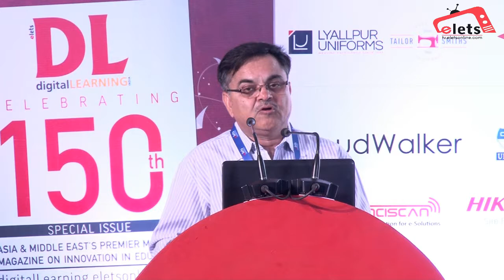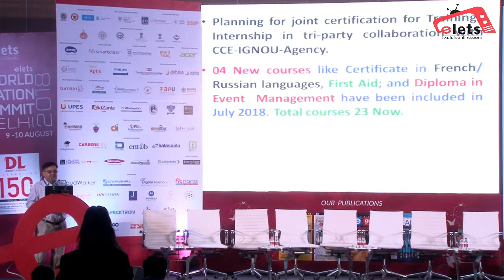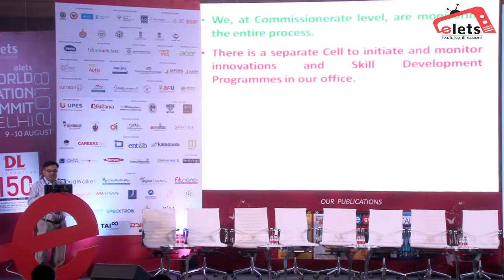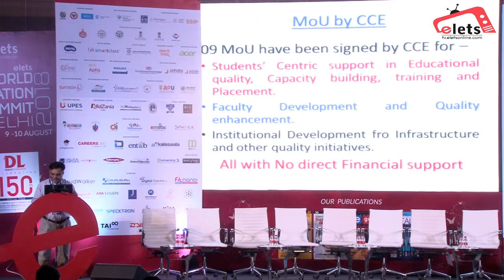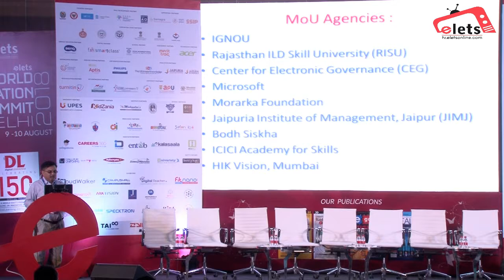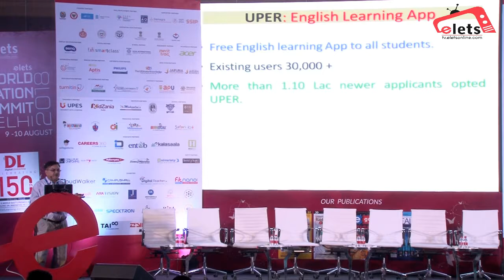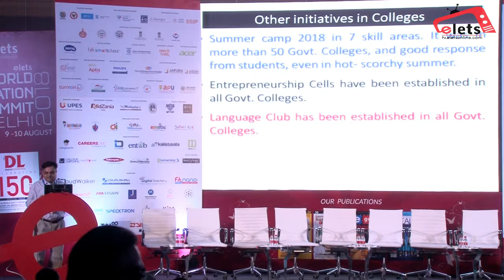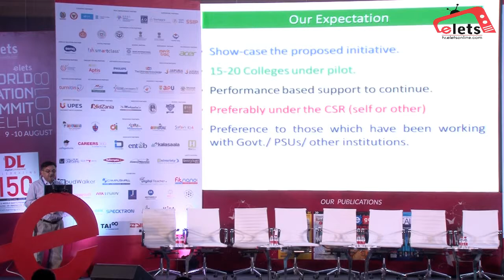12th WES 2018 - Dr Vinod Bhardwaj, Commissionerate of College Education, Govt of Rajasthan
12th WES 2018, New Delhi: Industry Presentation - Dr Vinod Bhardwaj, State Nodal Officer, Innovation and Skill Development Programme, Commissionerate of College Eudcation, Government of Rajasthan -- In last one year, we have got good response from students towards the skill development initiatives by the State Government in Rajasthan. Skill and Vocational training is one of the biggest requirements among the youth. Students studying in higher education institutes and universities must have been developed with some additional skills to make them employable.